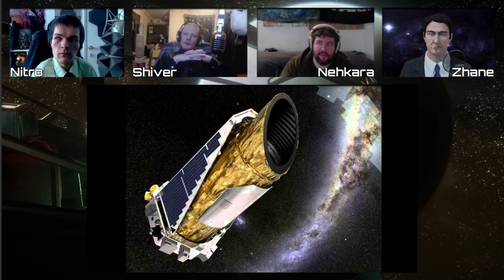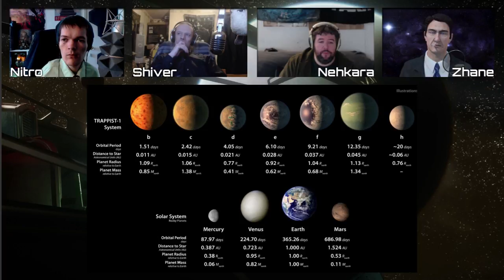Relay Station | Episode 11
​This week we have our host Shiver along with guests Nehkara, Nitro, and Zhane!  The cast talk about the recent news in development and discuss some of the implications of later tech as well as take regular questions from the audience.

You can catch Zhane's show on The Base Friday's 18:00 ET/23:00 UTC

You can catch Nitro's show on The Base Saturday's 11:00 ET/16:00 UTC